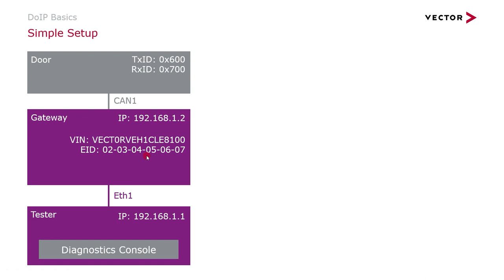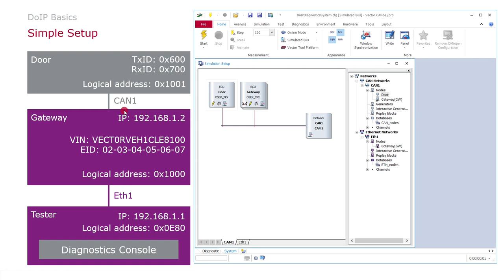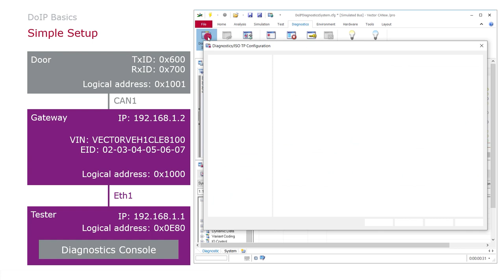DoIP with Vector CANoe (4/6): Diagnostic Configuration Dialog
Learn in this video about the basic DoIP settings in the diagnostics configuration dialog of CANoe.